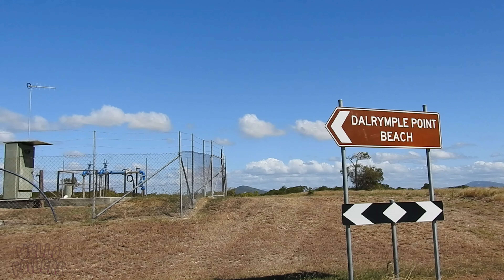Blowing Bowen Qld Wingfoiling boardshort and rashy 28c gotta love FNQ in winter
The end of the road for us but we are staying in Bowen for about 4 weeks to enjoy the warmth and wind to avoid some of Bizzy winter